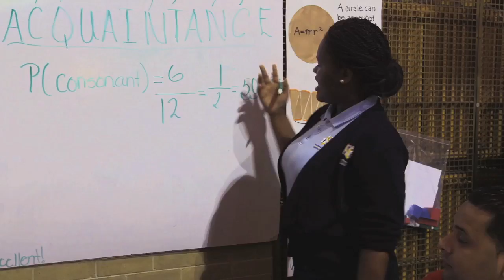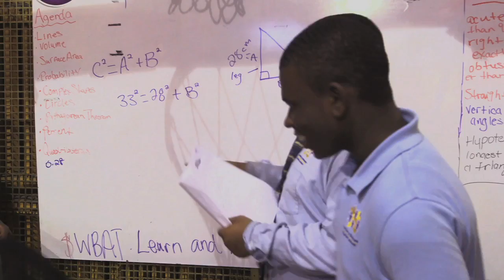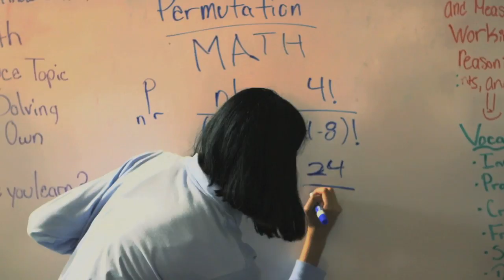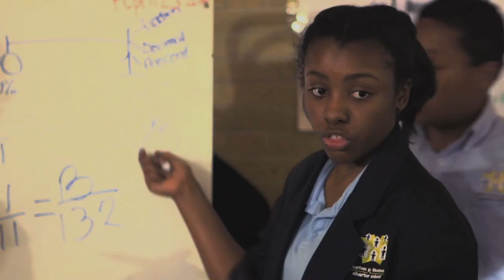Teacher Appreciation Week | Harris | Steve Adubato | One-on-One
In honor of Teacher Appreciation week, this special episode of One-on-One with Steve Adubato looks at three fantastic teachers who have gone above and beyond to inspire their students both in and out of the classroom.
Guests include: Linda L. Szypula, Ed.D., 8th Grade Science Teacher, Egg Harbor Township, NJ; Patricia Harris, Teacher & Math Coach, Marion P. Thomas Charter School - Newark, NJ; Jamal Dickerson, Director of Bands, Instrumental Music Teacher, Creative Arts High School, Camden, NJ.